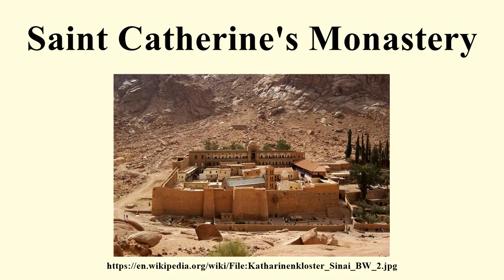Saint Catherine's Monastery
Image-Copyright-Info
Author-Info:   Berthold Werner

Image-Copyright-Info